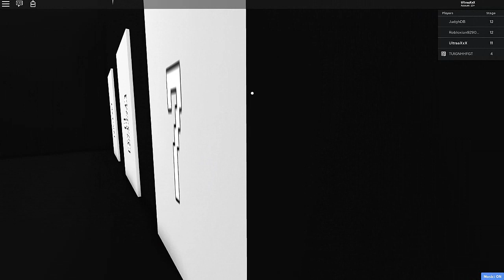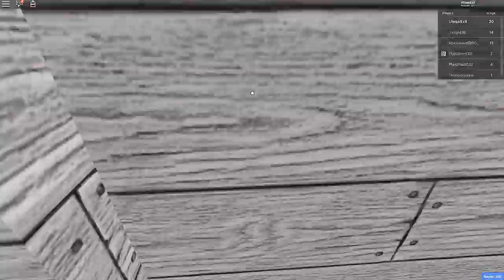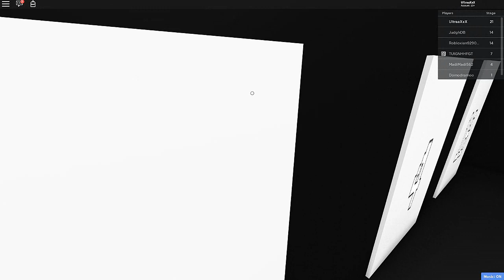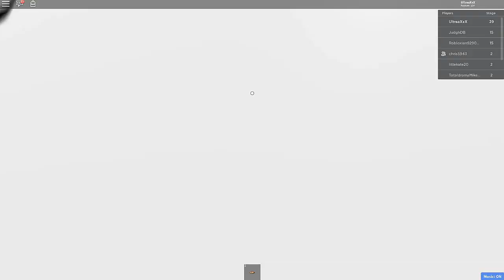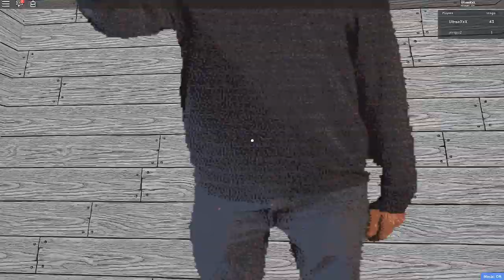*FIELD TRIP UPDATE* Baldi's Basics Obby By yuri12321 [Roblox]